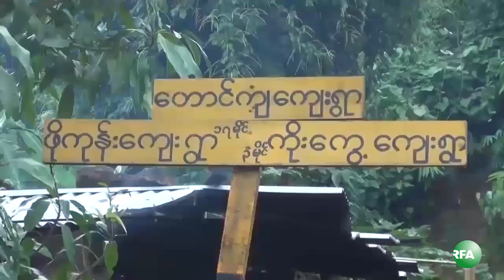Bamboo Shoot Pickle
ပ်ဥ္းမနားၿမိဳ႕မွာ လြန္ခဲ့တဲ့ ႏွစ္ေပါင္းမ်ားစြာ ကတည္းက လုပ္ကိုင္လာၾကတဲ့ မွ်စ္ခ်ဥ္လုပ္ငန္းဟာ အခုဆိုရင္ လုပ္ငန္းပိုၿပီး တြင္က်ယ္လာတယ္လို႔ ေဒသခံေတြက ေျပာၾကပါတယ္။ RFA သတင္းေထာက္ ကိုသီဟထြန္းက တင္ျပထားပါတယ္။